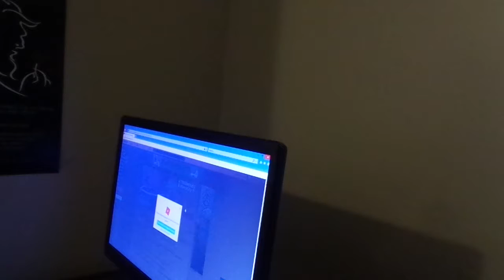ME PLAYER MEEPCITY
I hope you guys like this awesome video and thanks for watching this awesome and comments and rates and subscribe and please shared this video with all of your family and friends and give this video a big thumbs up and more videos are coming up very soon